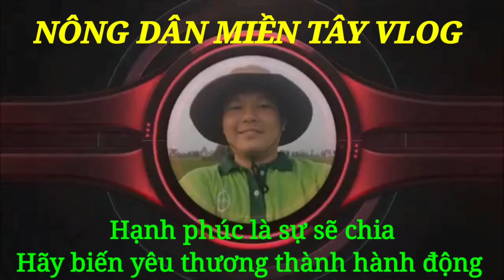Cuộc sống người thương binh lính VNCH sao chiến tranh